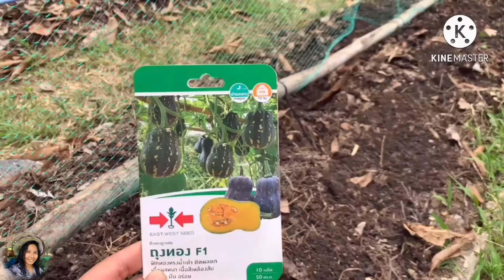Ep146.ปลูกฟักทองลูกผสม 10ต้นได้ผลกี่ลูก????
ปลูกผักปลอดสาร ปลูกผักกินเอง เศรษฐกิจพอเพียงตามรอยพ่อ ชีวิตพอเพียง แค่ลงมือทำก็ได้ผลสำ